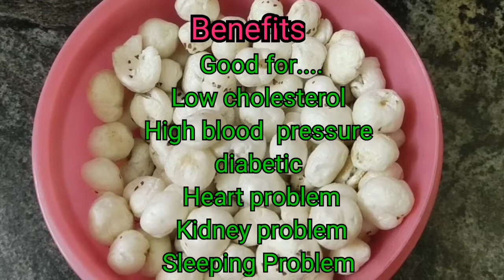Easy&Healthy|Snack for weight control|Makhana